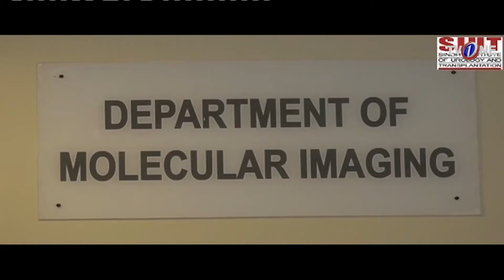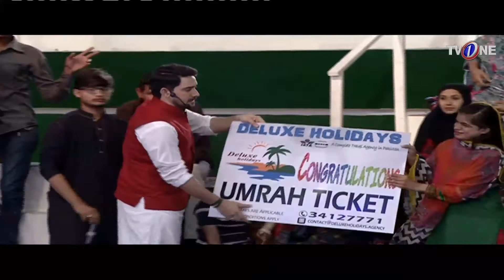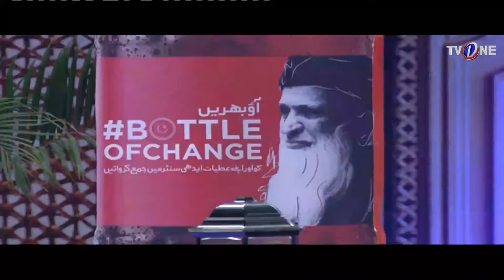Ishq Ramazan | 7th Iftar | Full Part | TV One | 3rd june 2017